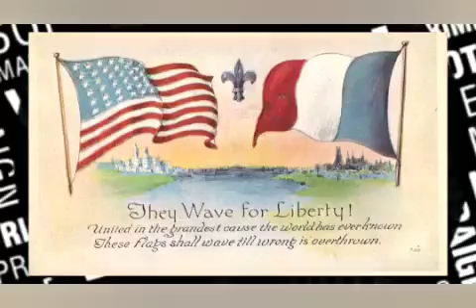Շատ Շտապ Մորթում Վրաստանում Երևանից Ստեփանակերտ Ճանապարհը